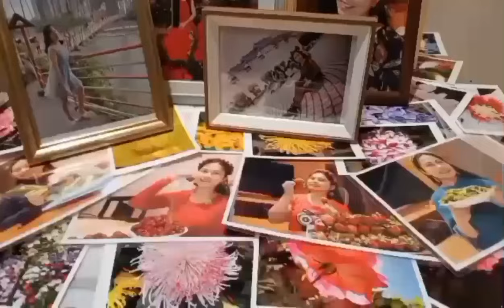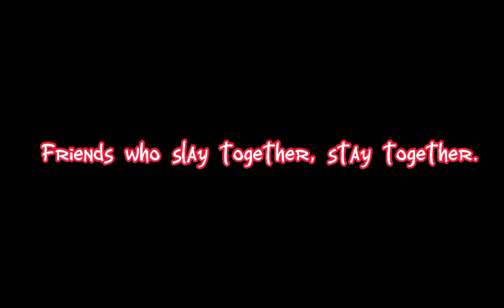WULAI FALLS TAIWAN 2022 NATURE BEST EXPERIENCE PICNIC WITH FRIENDS@J.A.D._1102